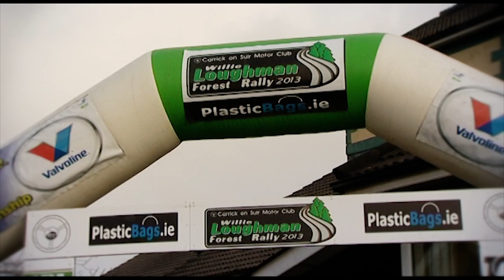Willie Loughman Forest Rally 2013 Teaser Trailer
Teaser trailer from the Carrick-On-Suir Motor Club Willie Loughman Forest Rally 2013